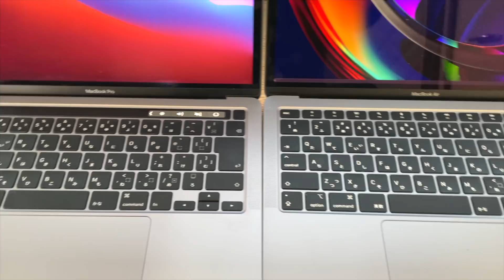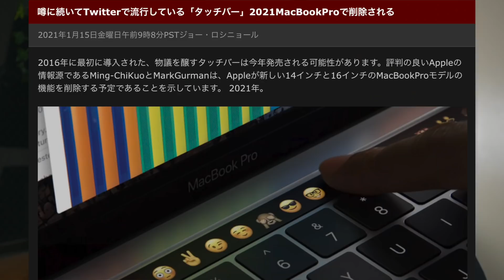2021新型M1Xチップ搭載MacBook Proはこうなる！14・16インチにiMac/MacProも新型発売？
▶︎Apple MacBook Pro 13 Apple M1 Chip (8GBメモリ, 256GB SSD
スペースグレイ
シルバー

macbook pro#imac
▶︎開封レビュー動画

▶︎8GBメモリの1ヶ月レビュー動画

▶︎16GBメモリの1ヶ月レビュー動画
M1搭載 MacBook Air 16GB 1ヶ月正直レビュー。メモリ8GBとの違いはあったのかリアルに話します

0:00 本日のお品書き
0:48 チャンネル紹介
1:10 MacBook Proのリーク情報
2:09 タッチバーとタッチスクリーン搭載？
5:20 新型MacBook Proの性能
7:32 端子やMagSafe搭載について
11:08 デザインやバッテリー性能
12:20 新型iMacについて
13:42 新型Mac Proについて

▶︎Amazonリンク
【MacBook Pro 13インチ 2020】
DAIKINGについて
27歳のガジェットブロガー・YouTuber。ガジェットで１つ上の生活をコンセプトに毎月30,000人が見るブログ「DAIKINGのおブログ」をゼロから2年程運営中。現在の月間PV数は70,000ほど。最新テクノロジーやIoT、カメラやブログSEOが好物。スタバなどの作業カフェ情報も。最近はYouTuberしてます。

使用機材一覧
■ Panasonic Lumix GF9(カメラ)